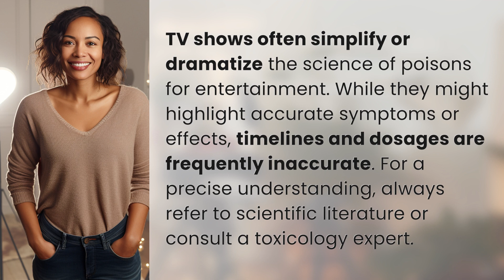How do TV shows accurately portray the science of poisons?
Unraveling the Science of TV Poisons 👉 TV Poisons Explained 👉 Discover how TV shows depict the science of poisons, from accurate symptoms to exaggerated timelines. For a deeper dive, consult scientific literature or a toxicology expert.

Laura S. Harris (2024, May 30.) How do TV shows accurately portray the science of poisons?
    🌐 AskAbout.video